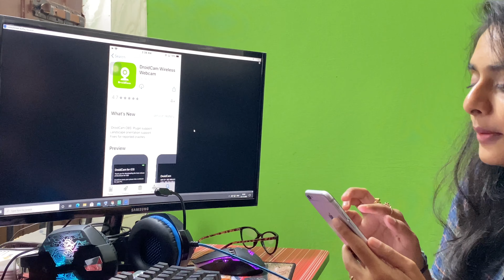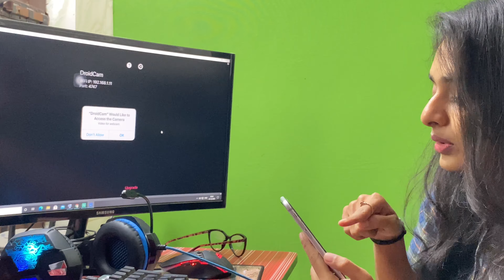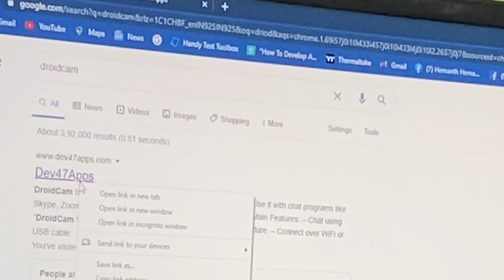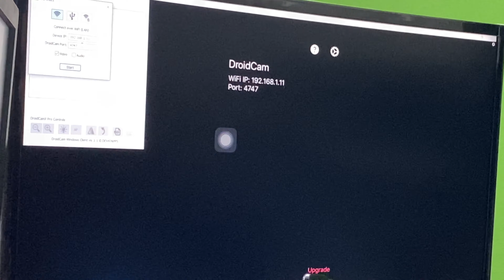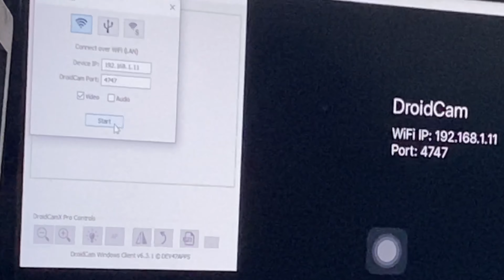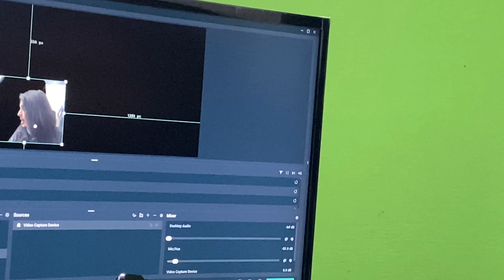How to use Phone as Webcam For Free Without USB (Android-Ios-Iphone-Ipad)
This video shows how to use your phone as a webcam without using USB. Follow the simple steps to connect your mobile wirelessly and use your mobile device as a Webcam.

मोबाइल कैमरा को वेब कैमरे की तरह कैसे यूज़ करें ?

Days are changing and we all have moved our things online. Now, schools, colleges, offices everything has moved online and many of us are working from home. The usage of the webcam is higher every day. As the online classes and online meetings are held nowadays, you simply follow this method to use your mobile camera as webcam wireless without using a USB or any wire.

This video explains how to use a phone as a camera for your pc/laptop as a webcam or facecam. If you do not have a webcam it's very easy to connect your smartphone to the computer as a webcam.

Many of the streamers/coaches/trainers use their smartphones as a webcam for gaming and other online activities.